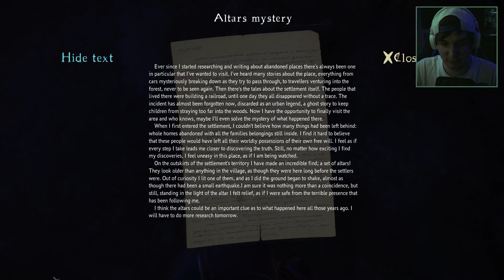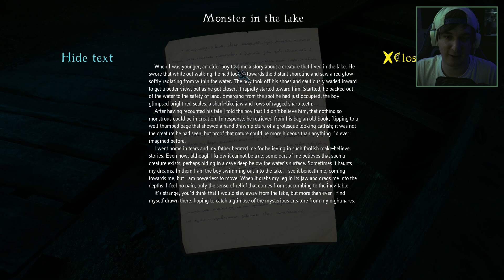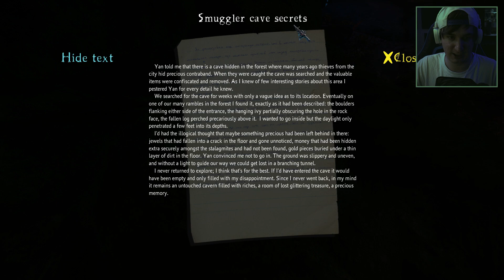THE CURSED FOREST |#01| ŠPATNÁ VOLBA ZKRATKY | by PeŤan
3 000 LAJKS PRO PART 2